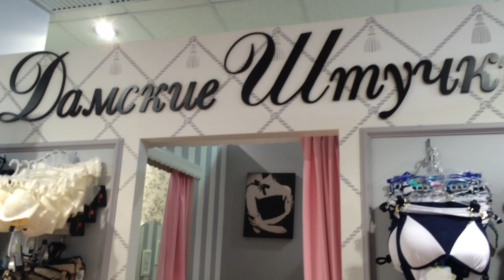Интервью с Альбиной Лебедевой, владелицей бутика «Дамские штучки» («Салон французского белья») в Уфе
Хороший магазин - всегда отражение личности его хозяина.Стильное, редкое для города оформление торгового пространства небольшой площади. Никакой скученности, нагромождения товара, хаоса.
Доброжелательные, ненавязчивые, интеллигентные продавцы.   Как удалось создать такой интерьер, кто является целевой аудиторией, как меняется бизнес в последнее время - вот некоторые вопросы, на которые постаралась ответить Альбина.
Салону был вручен знак отличия в профессиональной среде от журнала "Белье и колготки" - «Свидетельство о соответствии» бутика «Дамские штучки» высоким стандартам работы персонала, современному дизайну, выверенному ассортименту, эффективному управлению.

Часть первая из двух.